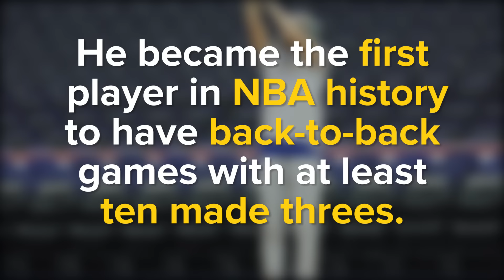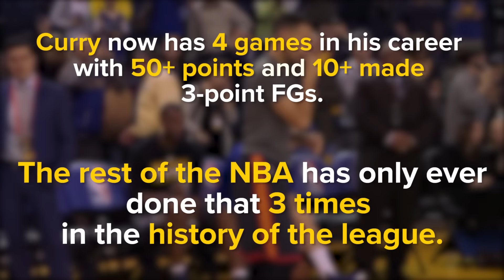Stephen Curry broke a lot more NBA records